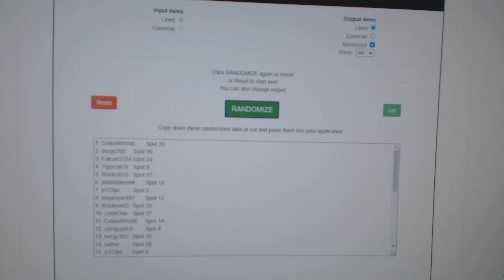Team Randoms - C&C GB #11,469